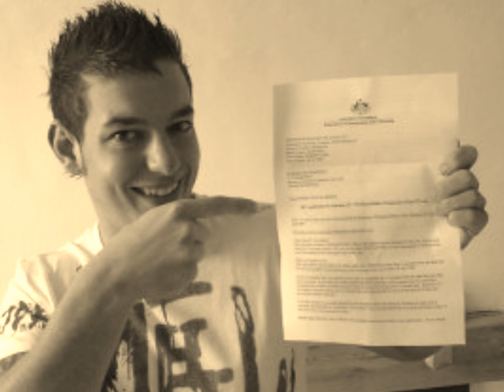County Bondi by Liam Byrne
County Bondi, Music and lyrics are property of Liam Byrne